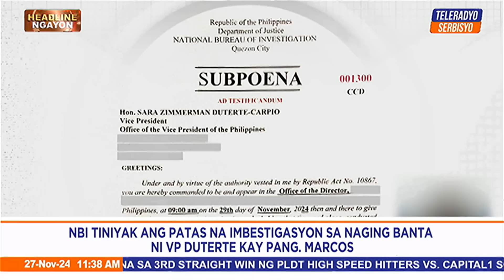Headline Ngayon | Teleradyo Serbisyo (27 November 2024)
Balikan ang maiinit na balita sa tanghali sa Headline Ngayon.